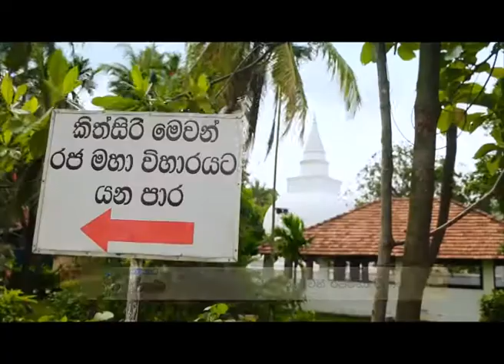Sri Lanka Telecom Pura Varuna - Kithsirimewan Rajamaha Viharaya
Pura Varuna takes you on a journey of charm, beauty & knowledge throughout our resplendent paradise isle. Catch today's episode of Pura Varuna on Rupavahini and discover interesting facts about Kithsirimewan Rajamaha Viharaya you never knew.